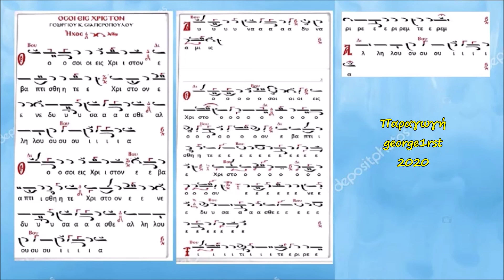ΟΣΟΙ ΕΙΣ ΧΡΙΣΤΟΝ ΗΧΟΣ ΤΕΤΑΡΤΟΣ Γ.ΣΙΑΠΕΡΟΠΟΥΛΟΥ - ΕΡΜΗΝΕΙΑ ΓΙΩΡΓΟΣ ΦΑΝΑΡΑΣ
ΣΥΝΘΕΣΙΣ Γ.ΣΙΑΠΕΡΟΠΟΥΛΟΥ - ΕΡΜΗΝΕΙΑ ΓΙΩΡΓΟΣ ΦΑΝΑΡΑΣ